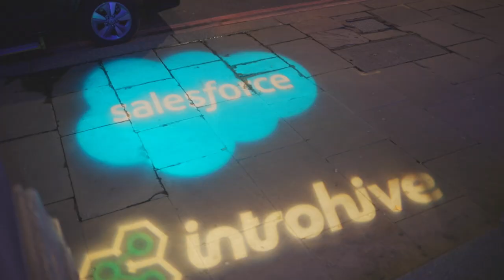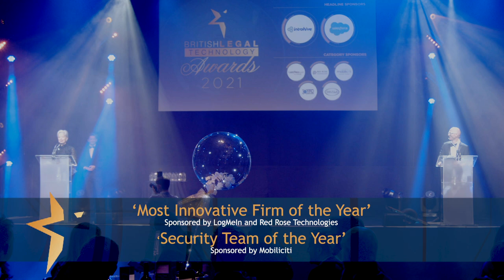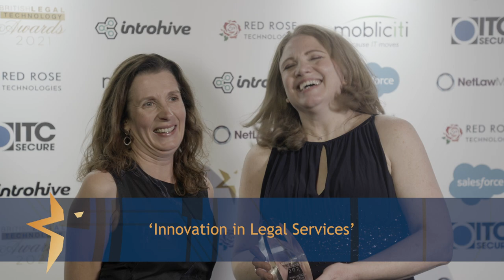British Legal Technology Awards - 11th November 2021 - Event by Netlaw Media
Europe's leading awards for Technology and IT Security within the Legal Sector

Award Chairperson – Jacqueline de Rojas
Awards Host – Jason Bradbury
Event Produced by Netlaw Media.